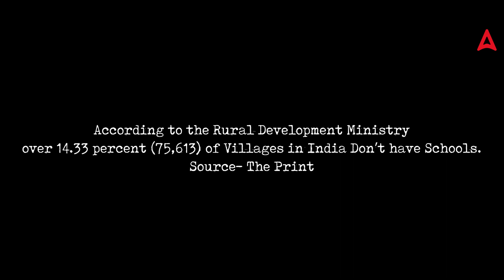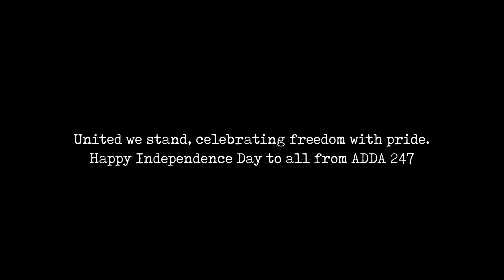शिक्षा और आज़ादी। Independence Day 2023 | Adda 247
Celebrate the 77th Independence Day with us through a unique video that weaves together the threads of education and cherished memories. Through heartfelt interviews, discover the profound role education plays in shaping aspirations and futures. Join us as people fondly revisit their childhood Independence Day memories, painting a vibrant canvas of unity and pride. This video is a heartfelt homage to the harmonious blend of education and independence that continues to shape our collective journey.